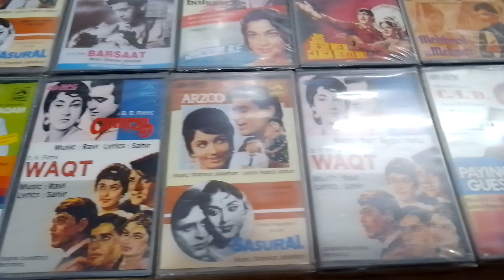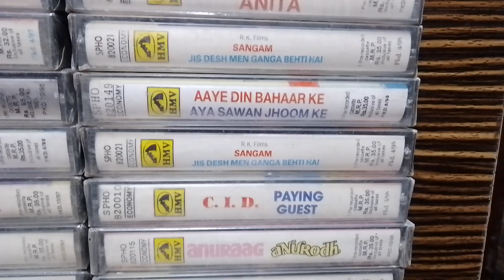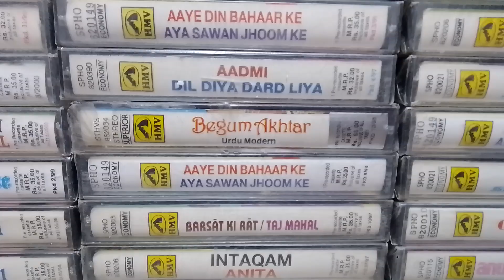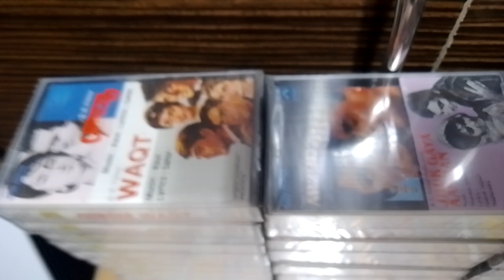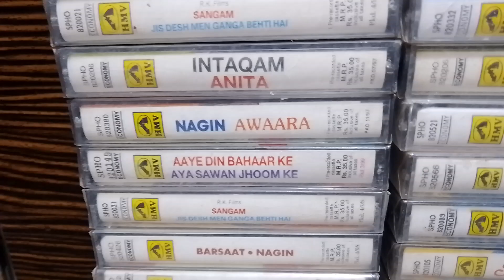Rs - 50 rupe per Cassette SEAL PACKED HINDI AUDIO CASSETTE ( HMV )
For Sale

SEAL PACKED HINDI AUDIO CASSETTE ( HMV )

Rs - 50/- rupe per Cassette

CASSETTES
Hindi Audio cassette
HMV
HMV Cassette
HMV Cassettes
Stereo
Dolby
vintage
nice sound Quality
vintage product